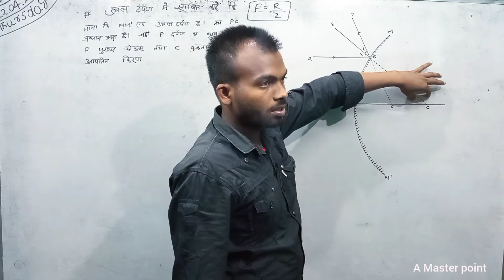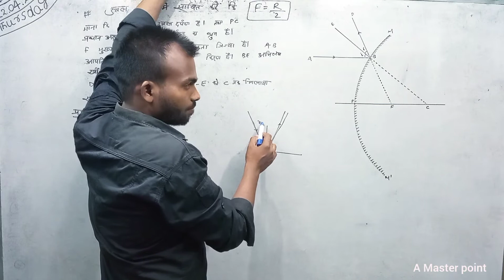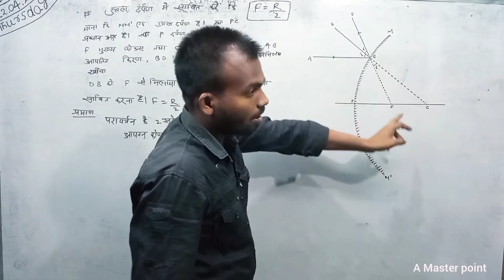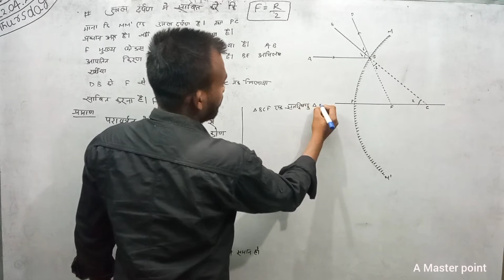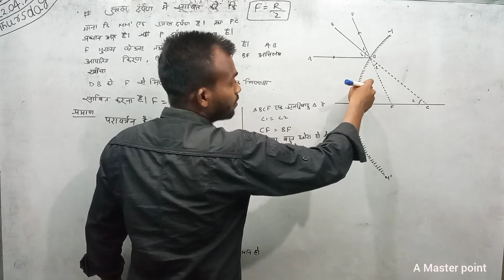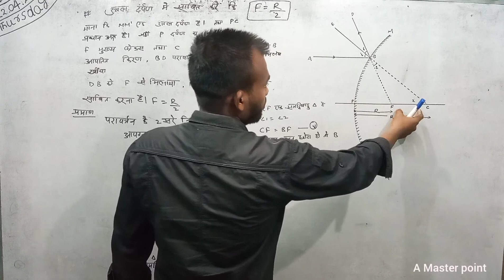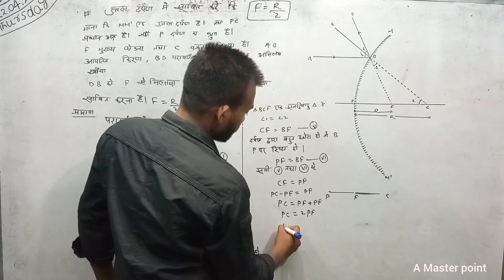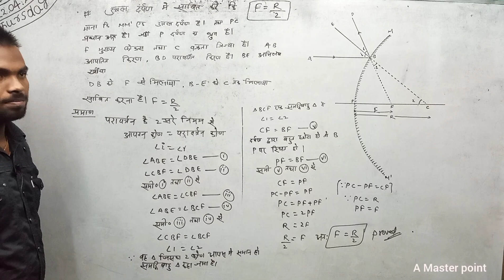उत्तल दर्पण में साबित करें कि F=R/2,Physics, concept,class 10th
दर्पण
उतल दर्पण में सिद्ध करे कि F=R/2

optics part of physics
this part is relevant for Board from mirror of reflection of light